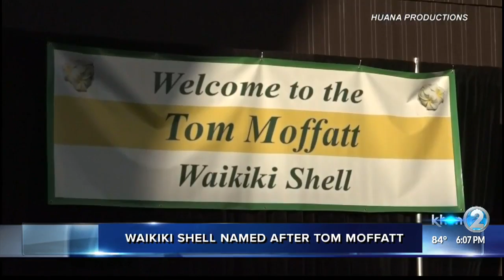Waikiki Shell renamed in honor of longtime concert promoter Tom Moffatt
The popular venue was renamed the Tom Moffatt Waikiki Shell in honor of the late concert promoter's contributions to Hawaii's entertainment industry.